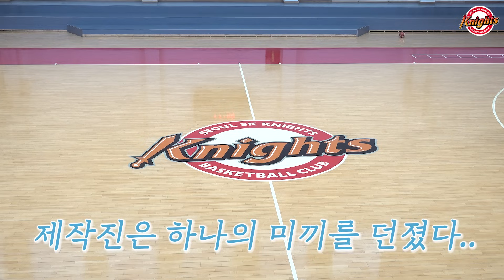최대 규모 세배 대작전.. 시작합니다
구독자 여러분도 새해 복 많이 받으시고
웃음 가득한 명절 보내세요~

그리고 감독님.. 사랑합니다 ❤️ ❤️